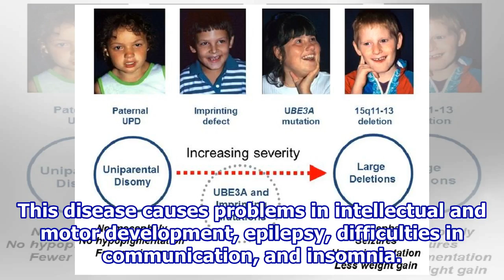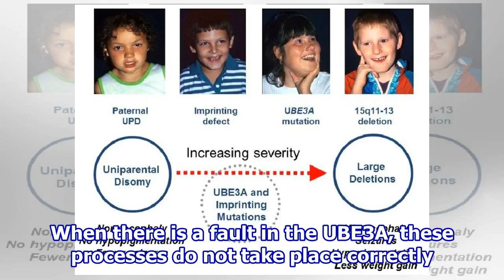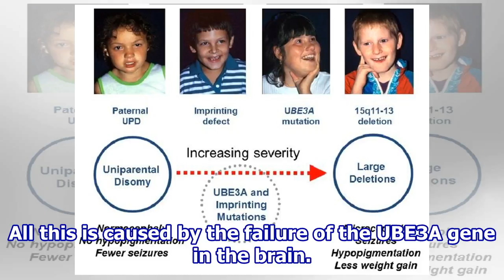Researchers account for the complex symptoms of Angelman syndrome